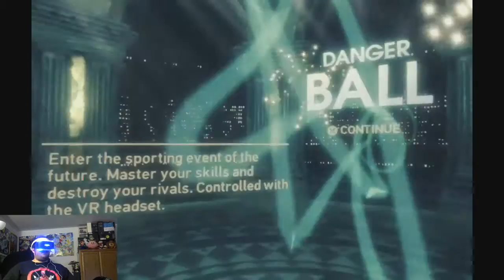Gor Plays: VR Luge & Danger Ball (PlayStation VR Worlds Gameplay)